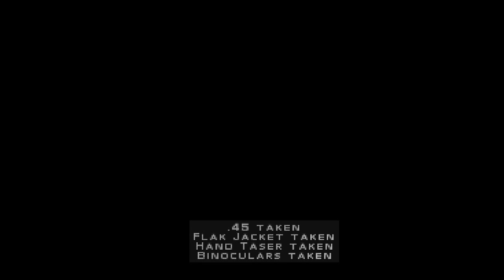Let's Play Syphon Filter 2 - Episode 2 - Lian Xing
Why can't Lian get a gun like she did in the first game? :(